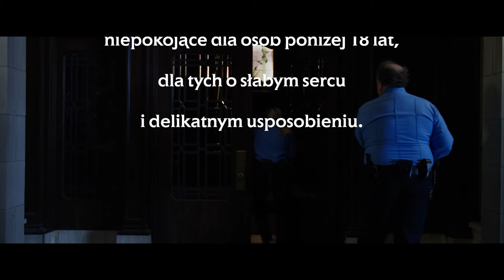Puppet Master - IV Rzesza | Cineman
Wkrótce po rozwodzie pogrążony w depresji Edgar wraca do rodzinnego domu, w którym spędził beztroskie dzieciństwo. W pokoju należącym do jego dawno zmarłego brata znajduje staroświecką marionetkę. Kłopoty zaczynają się, kiedy postanawia wystawić ją na aukcji w czasie konwentu organizowanego w miasteczku dla upamiętnienia 30. rocznicy morderstw Andrea Toulona.